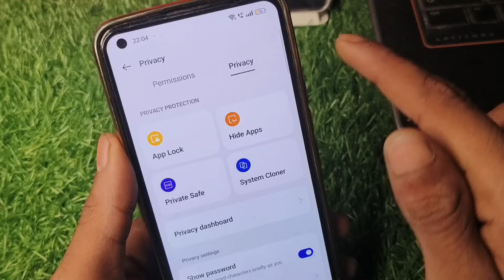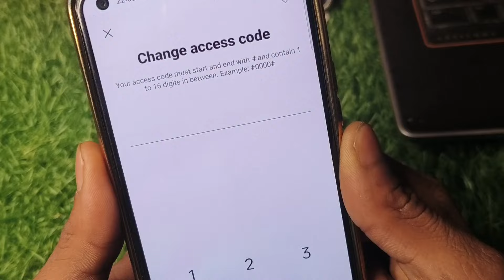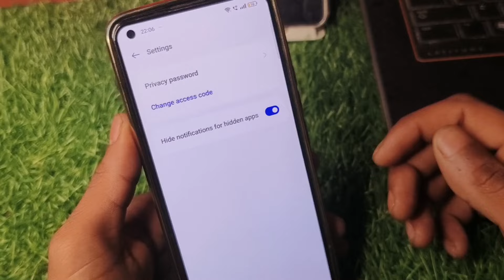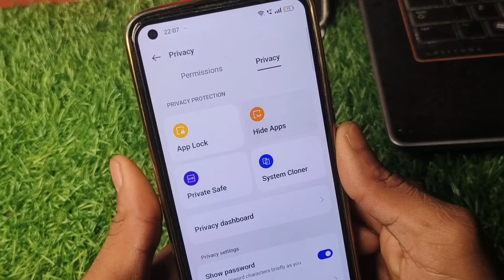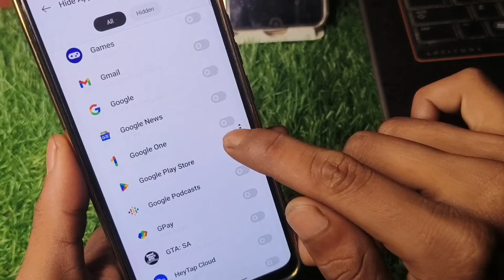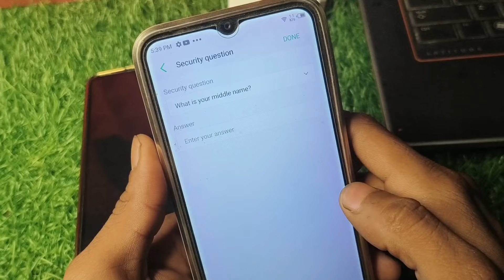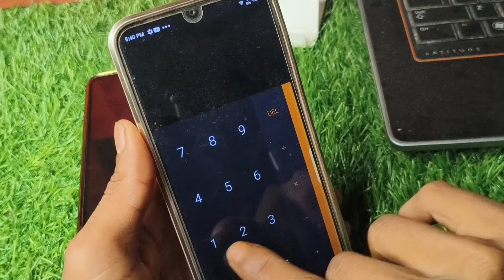😍 how to hide free fire in dial pad | free fire ko kaise chupaye | ff dial pad mein kaise chupaye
😍 how to hide free fire in dial pad | free fire ko kaise chupaye | free fire dial pad mein kaise chupaye

✅ top keyword  👇

1. how to hide apps
2. how to hide apps on android
3. free fire ko dialler mein hide kaise karen
4. free fire ko kaise chupaye dialpad me
5. free fire ko kaise chupaye
6. free fire ko dialer mein kaise
7. how to hide free fire game in mobile
8. free fire ko caller mein kaise chupaye
9. how to hide free fire max
10. free fire ko dialer me hide kaise kare
11. free fire ko dialer mein kaise 2024
12. free fire ko dialler mein hide kaise karen
13. free fire ko kaise chupaye
14. free fire ko kaise chupaye dialpad me
15. how to hide apps
16. how to hide apps on android
17. how to hide free fire in dial pad
18. how to hide free fire in dialer
19. how to hide free fire in dialer app
20. \free fire hide in dialler
21. free fire ko caller mein kaise chupaye
22. free fire ko dialer mein kaise
23. Ff max hide
24. Hide app in call no.
25. Hide kaise karen
26. free fire hide in dialler
27. free fire ko caller mein kaise chupaye
28. free fire ko dialer mein kaise
29. free fire ko dialer mein kaise 2023
30. free fire ko dialler mein hide kaise karen
31. free fire ko kaise chupaye
32. free fire ko kaise chupaye dialpad me
32. how to hide apps
33. how to hide apps on android

✅ your keyword  👇

1. how to hide free fire in dial pad
2. how to hide free fire in dialer
3. how to hide free fire in dialer app
4. free fire hide in dialler
5. free fire ko caller mein kaise chupaye
6. free fire ko dialer mein kaise
7. free fire ko dialer mein kaise 2023
8. free fire ko dialler mein hide kaise karen
9. free fire ko kaise chupaye
10. free fire ko kaise chupaye dialpad me
11. how to hide apps
12. how to hide apps on android
13. how to hide free fire in dial pad
14. how to hide free fire in dialer
15. how to hide free fire in dialer app
16. free fire game hide kaise kare
17. free fire game ko chupaye kaise
18. dialer me app hide kaise kare
19. hide apps in dialer
20. hide apps in dialer realme
21. hide apps in dialer samsung
22. how to hide app in call dialer
23. how to hide apps
25. how to hide apps in dialer
26. how to hide apps in dialer 2023
27. how to hide apps in dialer in realme
28. how to hide apps in dialer in vivo
29. how to hide apps in oppo

✅ top keyboard  👇

1. free fire kaise chupaye
2. phone dialer mein free fire kaise chupaye
3. phone dialer par free fire kaise chupaye
4. google free fire kaise chupaye
5. free fire ko kaise chupaye
6. phone dialer par free fire ko kaise chupaye
7. phone dialer mein free fire ko kaise chupaye
8. free fire ko apne mobile mein kaise chupaye
9. free fire ko phone mein kaise chupaye
10. free fire ko calculator mein kaise chupaye
11. free fire kaise chhupaye
12. free fire kaise chupaye
13. free fire kaise chupaye vivo mobile mein
14. free fire kaise chupaye jata hai
15. free fire kaise chupaye redmi mobile
16. free fire kaise chhupaye play store mein
17. free fire kaise chupaye realme
18. free fire kaise chupaye realme c11
19. free fire kaise chhupaye short video
20. free fire kaise chupaye oppo mobile mein
21. free fire kaise chupaye mobile mein
22. free fire kaise chupaye samsung mobile
23. free fire kaise chupaye calculator mein
24. free fire kaise chhupaye jaate hain
25. free fire ko kaise chupaye
26. how to hide free fire game in mobile
27. how to hide free fire
28. Free Fire Game ko kaise chupaye mobile me
29. How to Hide Free fire Game in android phone
30. Free fire game ko kaise chupaye app
31. Free fire game ko kaise chupaye ja sakta hai
32. free fire game ko kaise chupaye jata hain
33. free fire game ko kaise chupaye samsung mobile
34. free fire game ko kaise chupaye vivo ka phone mein
35. free fire game ko kaise chupaye jaaye
36. free fire game ko kaise chupaye vivo